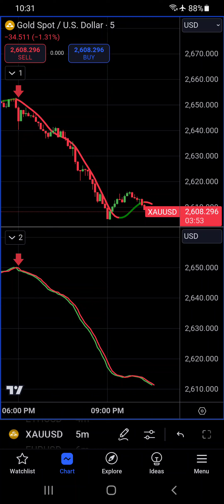XAUUSD 🔴 Live Best Buy sell indicator strategy